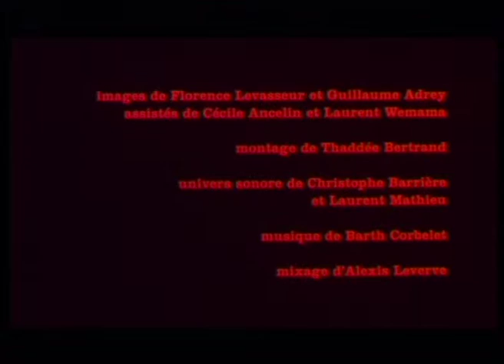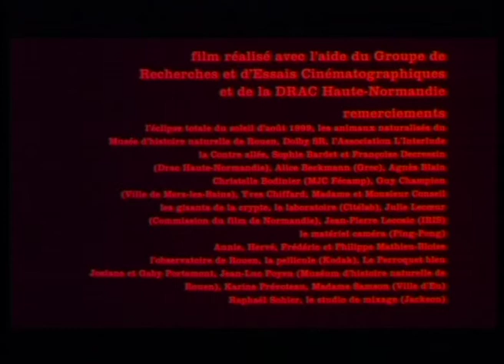VIKTOR ET LES OMBRES (Un film de Laurent Mathieu - 2001)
Après "Viktor", "Viktor et les ombres" poursuit les aventures de cet étrange personnage qui évolue dans des univers qu'il ne comprend pas. Tout est trop rapide : l'éclipse de soleil, les vagues, les personnages qu'il croise... Jusqu'à ce qu'il rencontre une ombre rouge...

Film fantastique / d'animation / expérimental, dolby SR, 13 minutes, 35mm

Réalisation : Laurent Mathieu
Scénario : Frank Dubois et Laurent Mathieu
Image : Florence Levasseur
Montage : Thaddée Bertrand
Son : Christophe Barrière et Laurent Mathieu
Interprétation : Frank Dubois
Production : GREC (Alice Beckmann) et Laurent Mathieu
Une vingtaine de festivals dont Mamers, Paris, Oissel, Naples, Rio de Janeiro, Hong-Kong